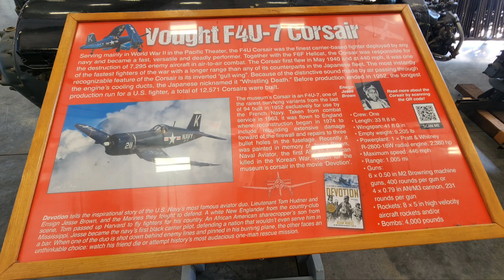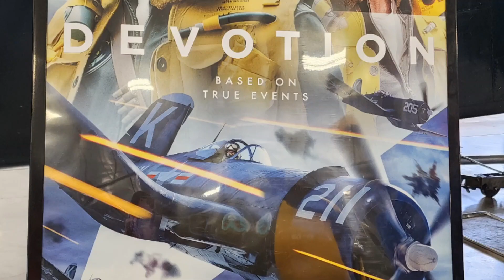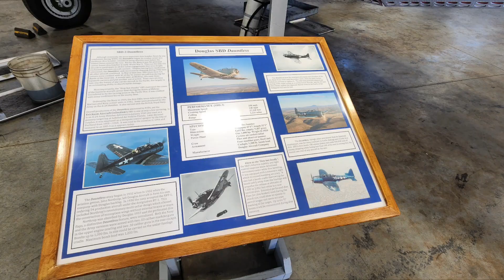A trip to Erickson Collection Museum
The Erickson Aircraft Collection proudly displays a vintage aircraft collection started by Jack Erickson in 1983. The collection features over twenty rare aircraft, most of which are still in flying condition. The newly named Collection will feature rare aircraft that are still in flying condition such as the P-38 Lightning, P-51 Mustang, Ki43 Hayabusa, F4U Corsair, SBD Dauntless, Grumman Duck  and B-17 Flying Fortress.

It was fun and fascinating to see all the aircraft in the museum and make me feel so proud that I was able to see in person some of the aircraft that I only seen in the movie and more of so the upcoming true story movie "Devotion" showing on November 23, 2022.

Hope you guys will enjoy the video and hopefully someday you will able to visit the museum.